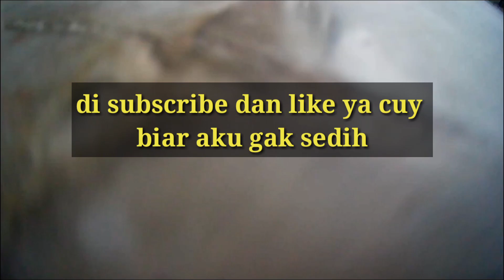crash MJX bugs b4w hati hati jangan pernah menerbangkan mjx b4w seperti ini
Sekedar berbagi pengalaman saja tentang drone crash & fails. Mungkin dari teman teman punya pengalaman seperti ini dan mungkin punya solusi silahkan tinggalkan komen di bawa.

drone fails
drone crash
drone crash & fails
quadcopter fails